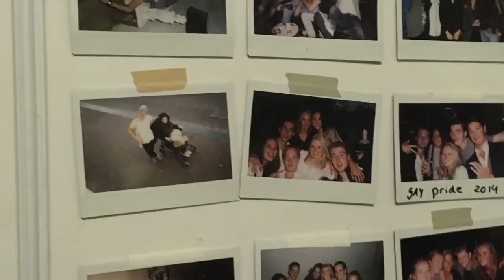Amsterdam Dance Event 2016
Weekend friends trip to Amsterdam for the ADE